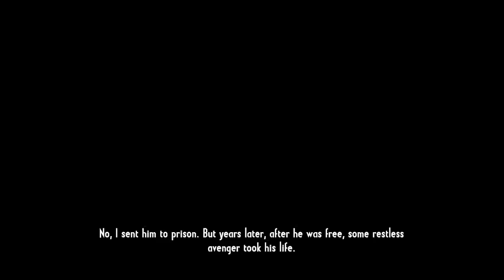||Dragon Walkthrough|| - Call of Juarez: Gunslinger - Be Quick or Be Dead